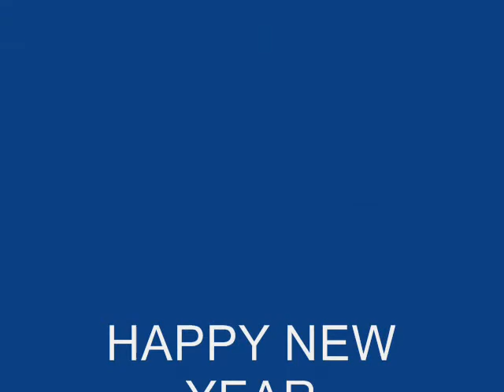fountian pub new yeas 2012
new years eve 2012 fountian pub tpton